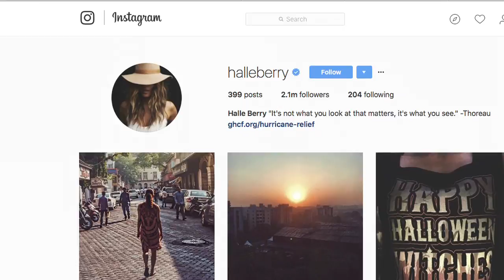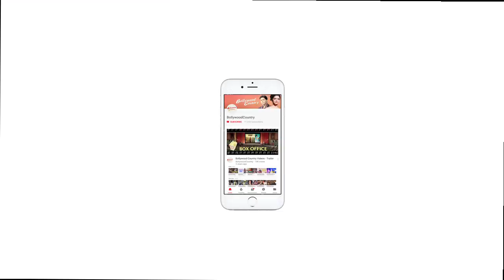Halle Berry comes to Mumbai unannounced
Oscar-winning actress Halle Berry is in India and enjoying getting "lost" in the streets of the country's financial and film capital, as well as soaking in the sun. Berry, known for films like "Monster's Ball", "Die Another Day" and "X-Men", revealed through her Instagram account that she is in India.